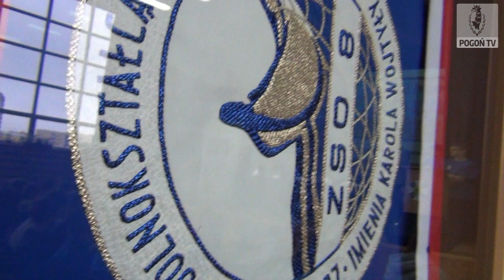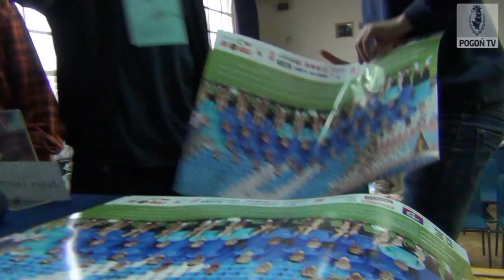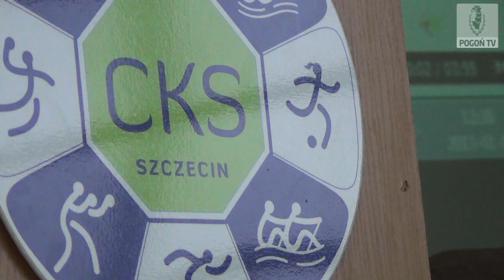Młodzi Portowcy w szkole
Młodzi zawodnicy - Wojciech Golla, Mateusz Lewandowski, Julien Tadrowski i Mateusz Wilk odwiedzili Centrum Kształcenia Sportowego na os. Słonecznym.